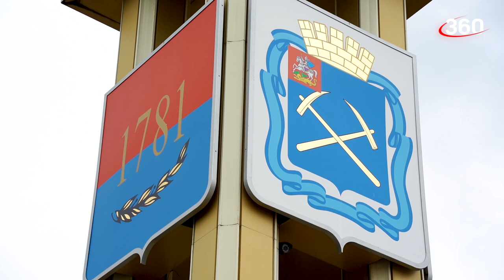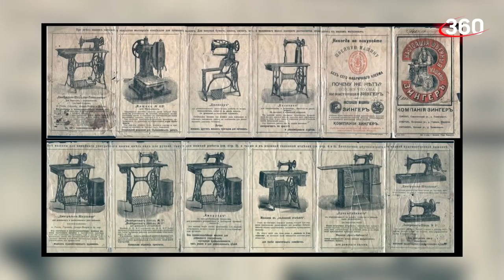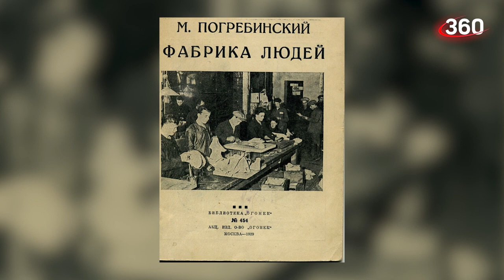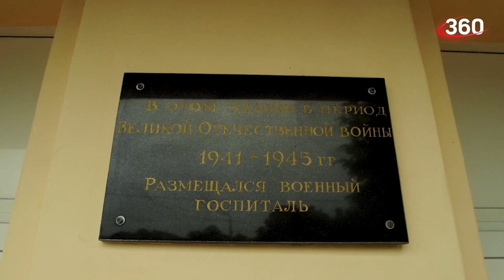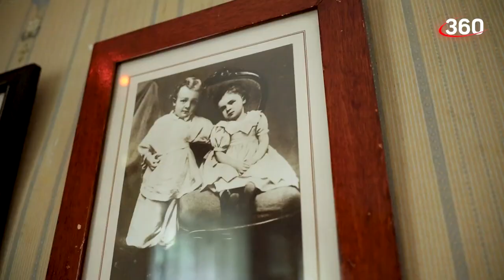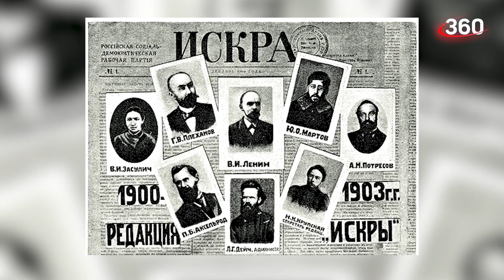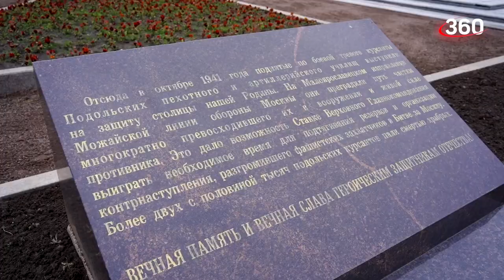Подольск «Город с историей»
«Город с историей» — совместный проект историка, урбаниста Павла Гнилорыбова и подмосковного телеканала 360